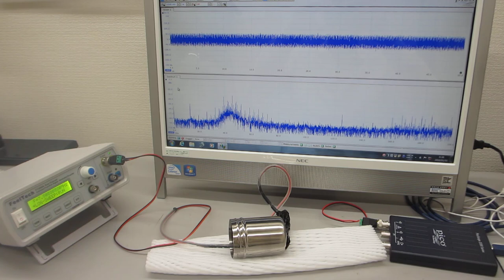超音波プローブの製造技術――圧電素子の表面処理――ダイナミック特性の評価技術――（超音波システム研究所）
５００Ｈｚから９００ＭＨｚ以上の超音波伝搬状態を制御可能にする

目的に合わせた、オリジナル超音波プローブ（振動・音圧測定用、発振制御用、両用タイプ）の製造開発が可能です。

オリジナル超音波プローブ：概略仕様

１）振動モードの検出（自己相関の変化）
２）非線形現象の検出（バイスペクトルの変化）
３）応答特性の検出（インパルス応答の解析）
４）相互作用の検出（パワー寄与率の解析）

　autcor：自己相関の解析関数
　bispec：バイスペクトルの解析関数
　mulmar：インパルス応答の解析関数
　mulnos：パワー寄与率の解析関数

１）時系列データに関して、

２）超音波発振による、発振部が発振による影響を

３）発振と対象物（洗浄物、洗浄液、水槽・・）の相互作用を

４）超音波の利用（洗浄・加工・攪拌・・）に関して